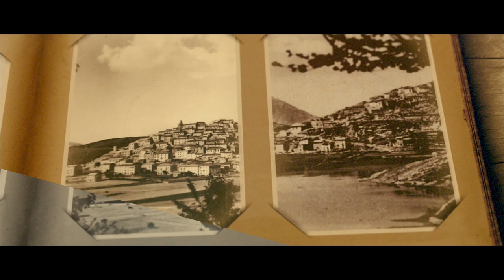ROVERE Gian Piero Milanetti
Musica e parole di Gian Piero Milanetti
Gian Piero Milanetti: voce e prima chitarra acustica
Luigi Montagna: seconda chitarra acustica, chitarra elettrica, basso, percussioni, tastiere elettroniche
Erika Provinzano: background vocals
Arrangiamenti di Luigi Montagna
Recorded in the Mountain Studio 2 in Rome
Chi volesse sostenere il progetto può contribuire con Paypal cliccando su:

 ROVERE

Disteso sul centro dell’Appennino
Tra un’alba di perla ed il Velino,
Un paese asciuga i suoi  muri al sole.
Un poeta canta la sua canzone.

Perché qui anche  i sassi  sanno  il tuo nome
E una strada porta il tuo cognome
E un vecchio di pietra  sa dirti come
Riconoscere un frutto ad ogni stagione

Rovere, Rovere…

Il fratello lupo dorme sui monti
La sorella volpe aspetta che torni
E la luna si specchia sopra agli orti
E   il vento soffia sui tuoi ricordi

Madre natura qui ha un volto amico
Tra  i fiori affiora un’acqua di vita
La quercia sussurra con voce antica
In tutto c’è  una pace infinita
 Rovere, Rovere…
Ed è qui che riscopri le tue radici
Ritrova valore quello che dici
E sull’altopiano in sella a una bici
Ti corrono incontro i giorni felici

Seppellite il mio cuore a Rovere
Perché è lì che ha imparato a battere
Se anche tutto finisse in cenere
Fioriranno i narcisi a Rovere
  Rovere, Rovere…

OAK
Gian Piero Milanetti
Lying on the center of the Apennines
Between dawn of pearl and Mount Velino,
A  village dries its walls in the sun.
A poet sings his song.

Because even the stones here know your name
And  the road has your surname
And an old man made of stone knows how to
Recognize a fruit at every season

Oak, Oak ...

Brother Wolf is sleeping in the mountains
 Sister fox  is waiting your return
And the moon is reflected on the gardens
And the wind is blowing on your memories

Mother Nature here has a friendly face
Among the flowers emerges a water of life
The oak tree whispers with an ancient voice
Throughout there is an endless peace
  Oak, Oak ...
And that's where you rediscover your roots
Finds value what you say
And on a plateau riding a bike
The happy days   run towards  you

Bury My Heart at Rovere
Because that's where he learned to fly
If everything ended in ashes
The daffodils bloom in Rovere
   Oak, Oak ...

MSCM Production